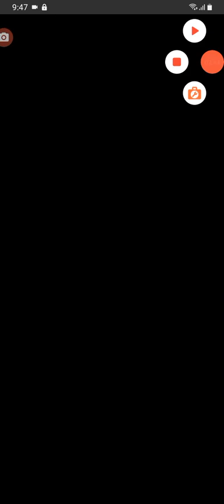Fire Emblem Heroes Parte 1485 Coliseo con una loli en toalla